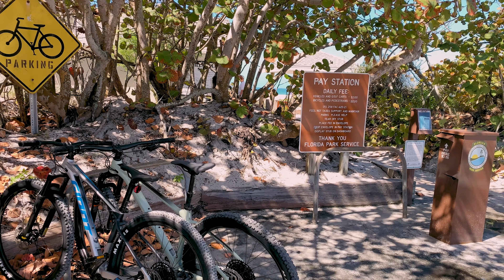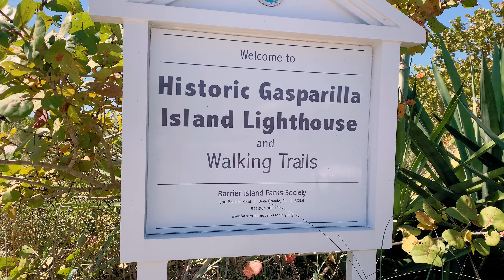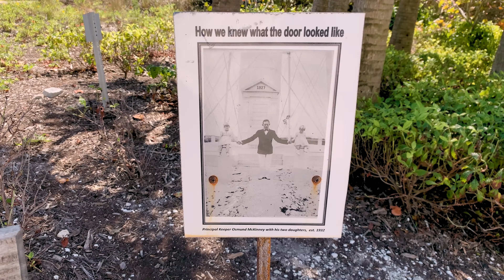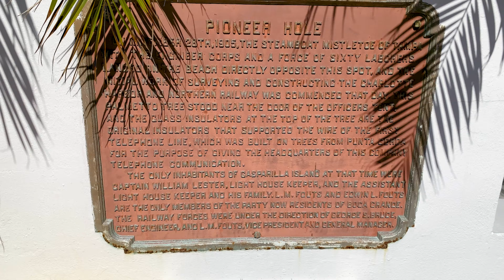I visited Boca Grande, Florida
We're off to Boca Grande, Florida to see the beaches and explore the town.  We travel all the way from the top of the island to to the beach at the southernmost point of the island seeing the sites all along the way.  Boca Grande is surely one of the best vacation destinations in Florida.

★ Camera Gear I Use:
→ Sony Alpha A6400 Camera
→ Tamron 11-20MM F/2.8 E Mount Lens
→ DJI Osmo Action 4K Action Camera

0:00 Intro
0:17 Stuck at the toll booth
0:56 Crossing the bridges
1:50 On the causeway
2:25 We've found downtown Boca Grande
2:50 We stumbled upon the first beach
3:42 The second beach
4:21 The lighthouse
5:45 The beach at the south end of the island
6:10 Another lighthouse?
6:35 We found another beach
7:45 The Loose Caboose
8:23 Exploring downtown Boca Grande